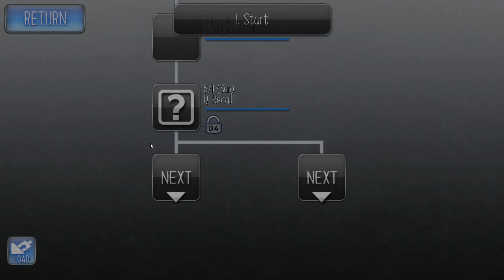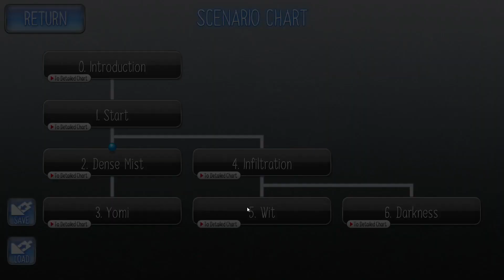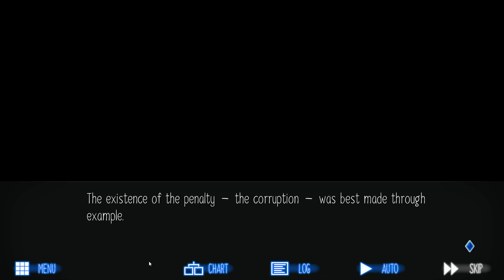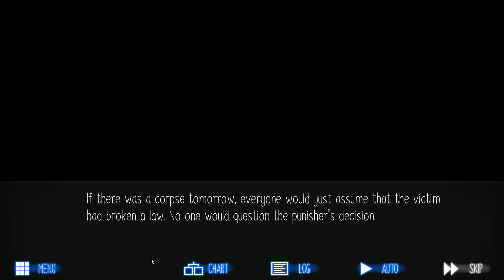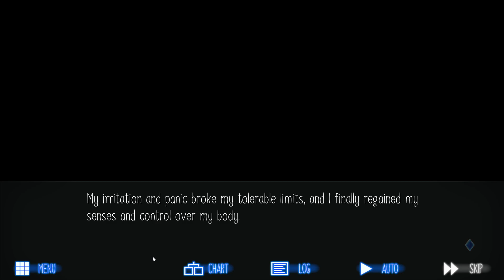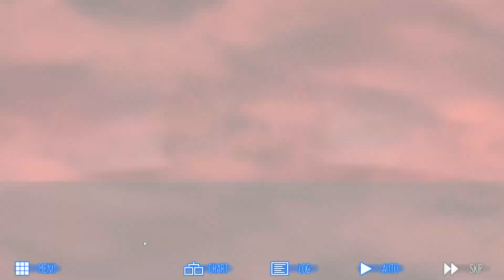Let's Play Raging Loop Blind: Episode 52, CLEANSE AND PURIFY OR DIE